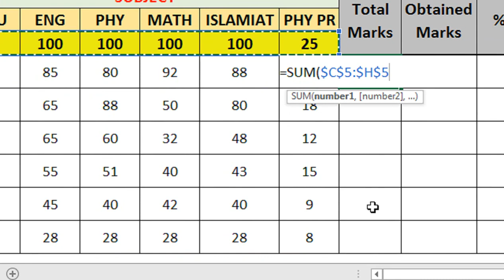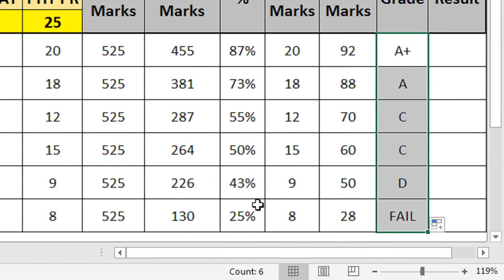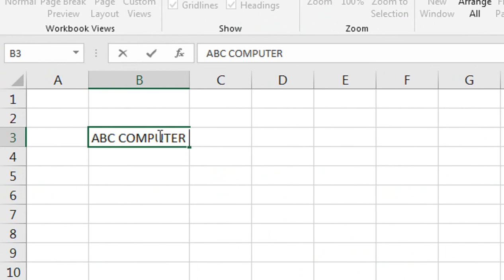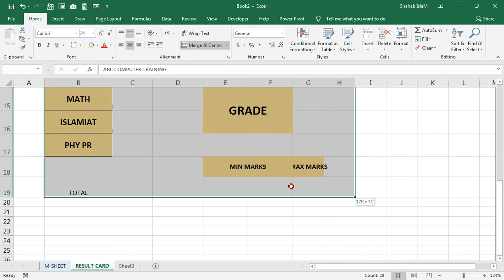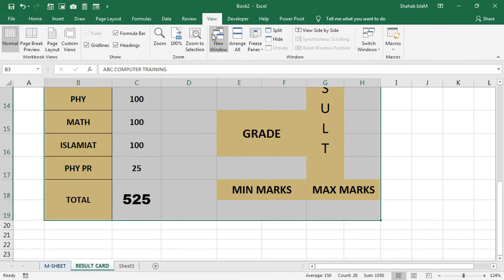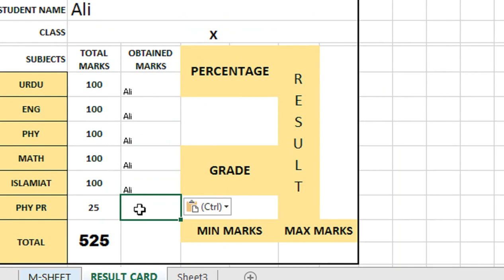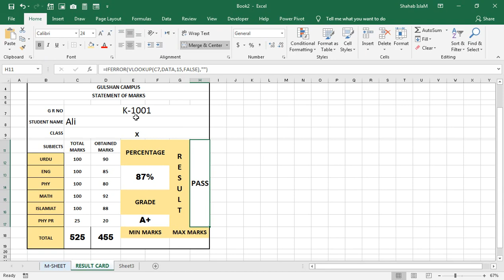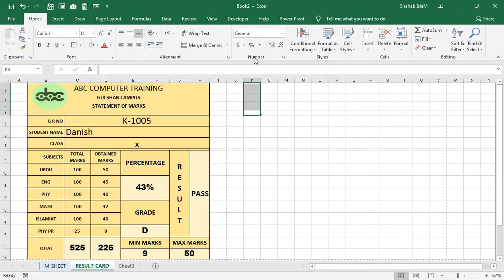How To Create Student Result Report Card In Excel | student report card format in excel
result sheet format in Excel. How To Create Student Result Report Card In Excel.